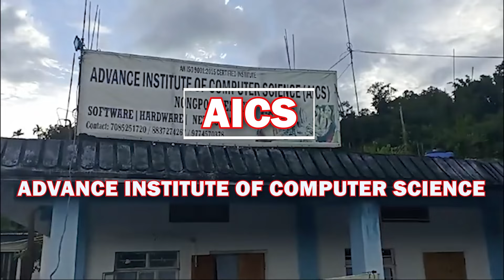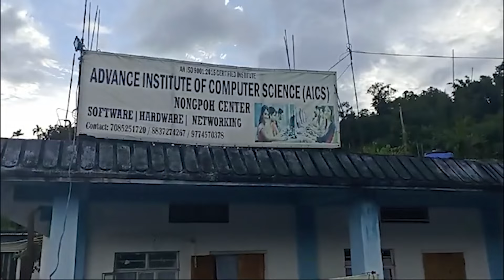SHIM KABU IAKA JINGDUM KA MIET, JUR KI KAM TUH KAM LUTE HA THAIN RI BHOI